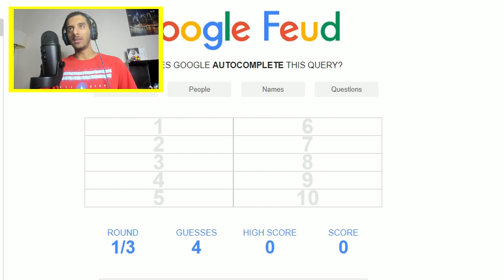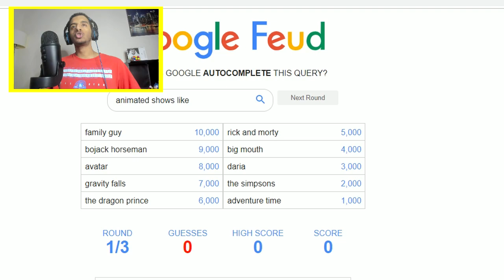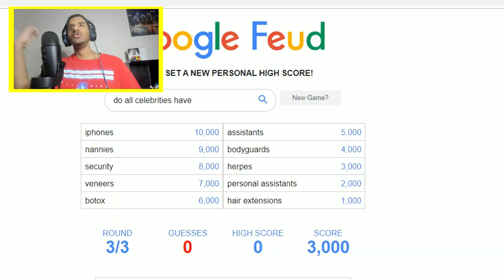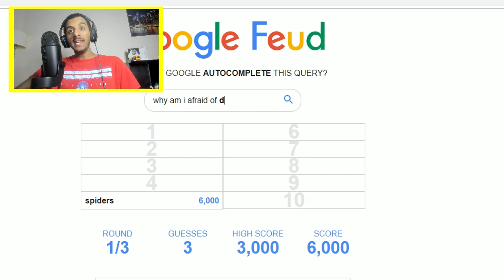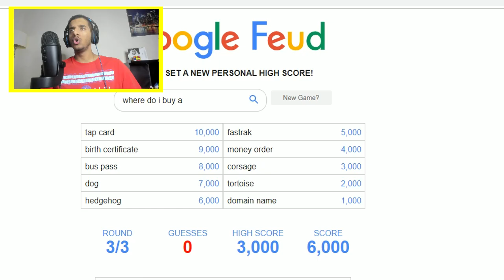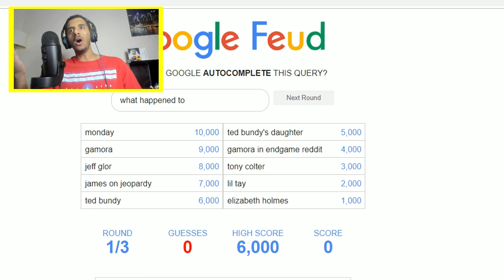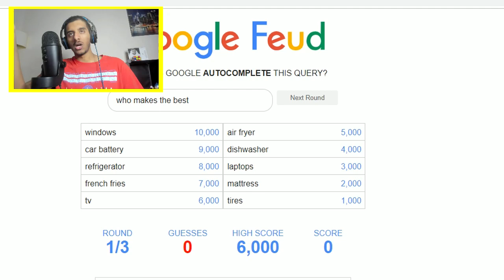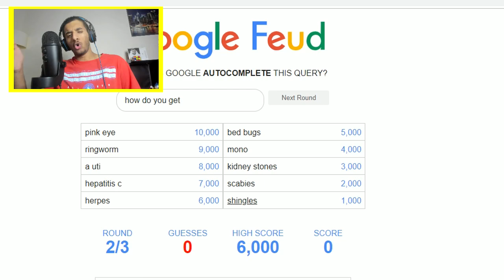الناس تبحث عن هذي الاشياء؟؟ | Google Feud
انستاقرام : zayedcraft

سناب شات : zayed582